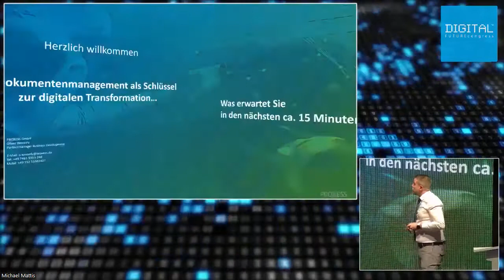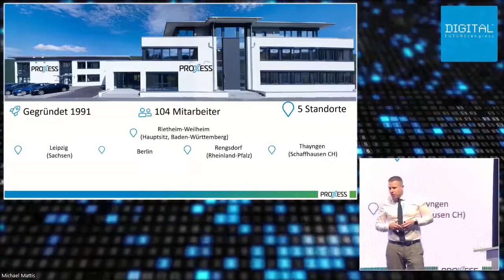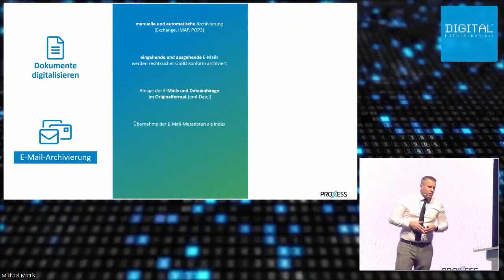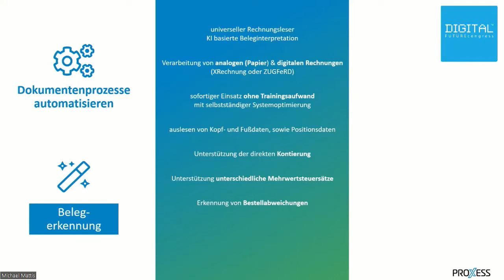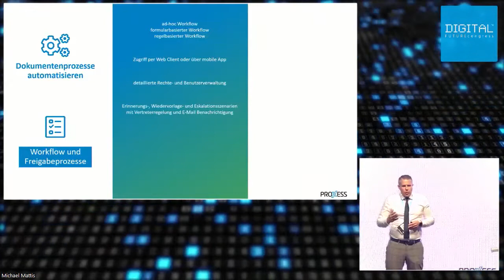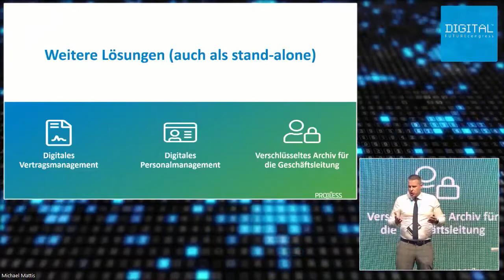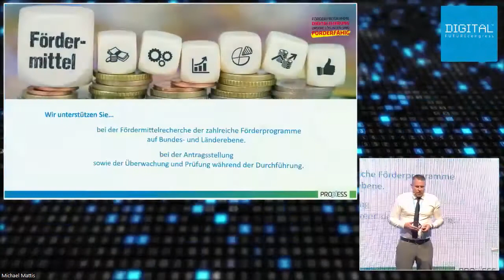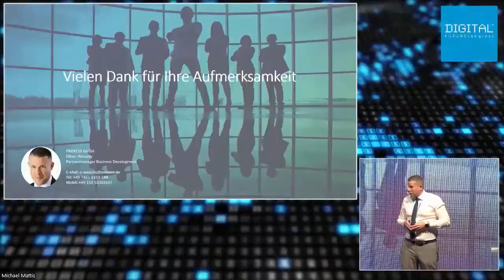Dokumentenmanagementsystem als Schlüssel zur digitalen Transformation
Warum ein erfolgreich eingeführtes Dokumentenmanagementsystem im Unternehmen für die Digitalisierung entscheidend sein kann erfahren Sie in diesem Vortrag. Wir zeigen Ihnen wie daraus Potenzial für automatisierte Dokumentenprozesse entstehen.

Referent:
Oliver Wessoly - PROXESS

Der Vortrag wurde während des DIGITAL FUTUREcongress in Frankfurt an 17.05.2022 aufgenommen.